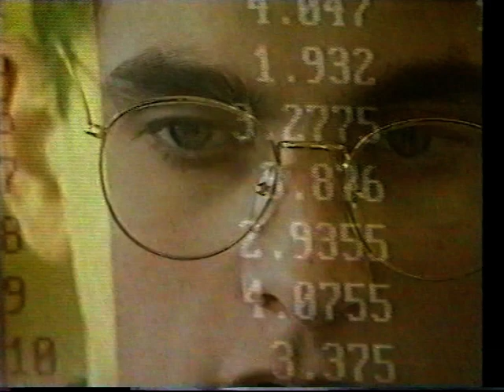The Heart of the Party: Liberal Democrat video 1995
Film featuring Paddy Ashdown made by the Liberal Democrats in 1995 to explain what the party is about